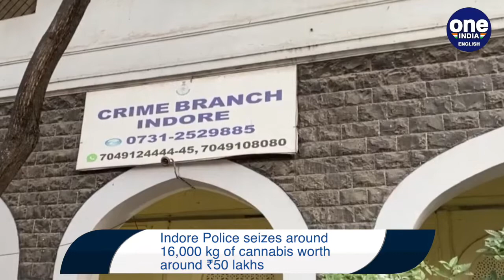Indore police seize 16,000 kg of cannabis worth ₹50 lakhs, 5 held | Watch | Oneindia News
Yesterday, Indore Police seized around 16,000 kg of cannabis worth around Rs 50 lakhs from a godown in the city and arrested five persons in connection with the case.